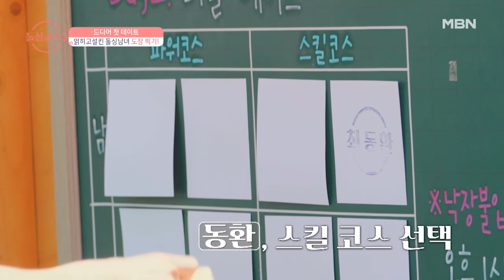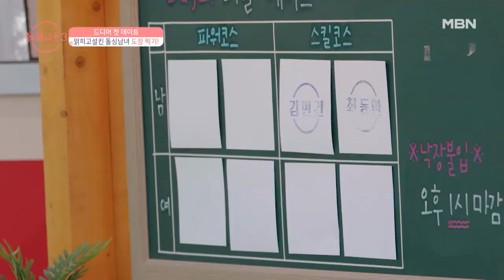“누구와 가게 되느냐보다는...”돌싱남 김민건의 솔직한 속내 MBN 220626 방송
MBN X ENA 공동제작 공동방영 6월 26일 일요일 밤 10시 첫 방송 돌싱글즈 홈페이지 ENA 공식 홈페이지